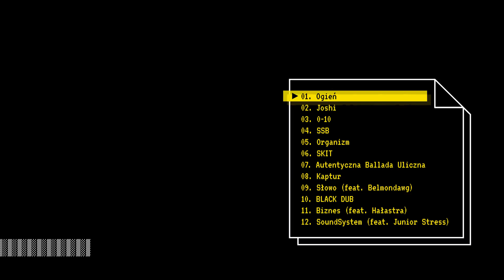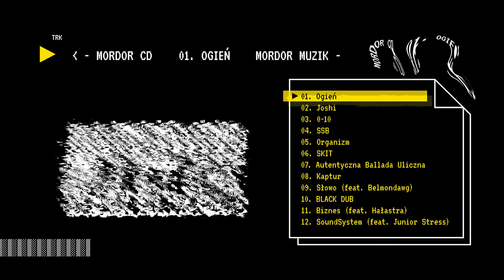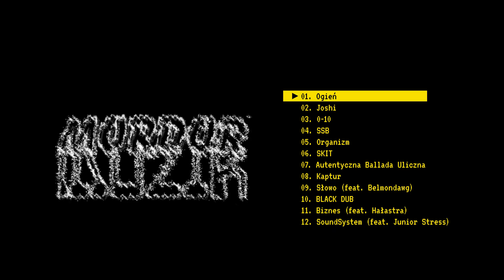Mordor Muzik - Ogień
🔥🔥🔥 O̾G̾I̾E̾N̾ 🔥🔥🔥

1. «płomienie i żar powstające podczas palenia się czegoś»
2. «płomienie ogarniające dużą przestrzeń, budynek, las itp.»
3. «zapalony stos drewna»
4. «strzały z broni palnej»
5. «gwałtowne uczucie»
6. «wypieki na twarzy»
7. «podniesiona temperatura ciała lub uczucie gorąca»
8. «upał»
9. «blask»
10. «płonący lub świecący przedmiot»

Audio: Majkizioom
Rap: Ginger
Visual: Kasia Kotecka | ogien.net